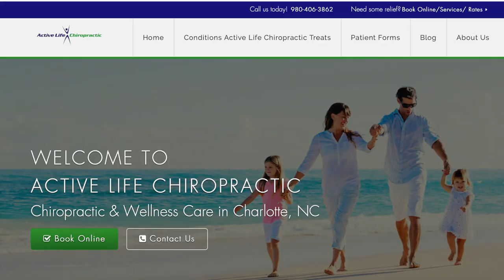Are Intrinsic Muscles the Cause of Your Low Back Pain?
Learn how to strengthen intrinsic muscles with 5 exercises demonstrated by Dr. Bob Mason, a chiropractor in Charlotte.  Also, find out how weak, damaged or overworked intrinsic muscles cause low back pain.

for more information about Active Life Chiropractic in Charlotte, NC.